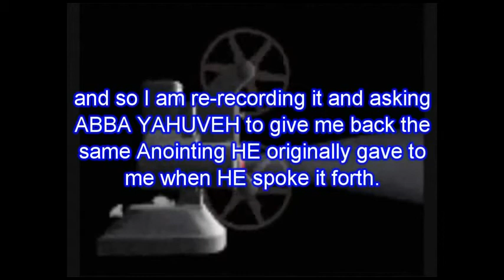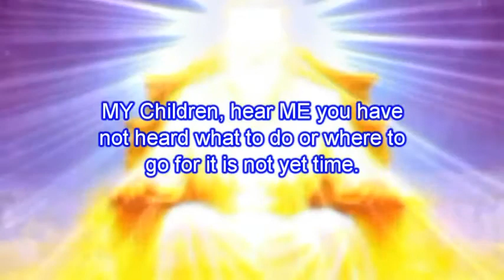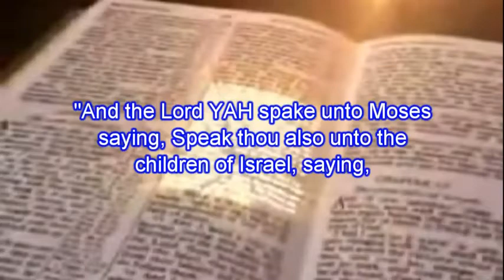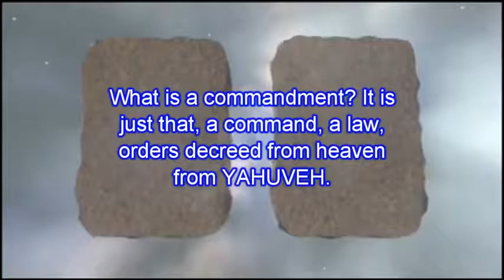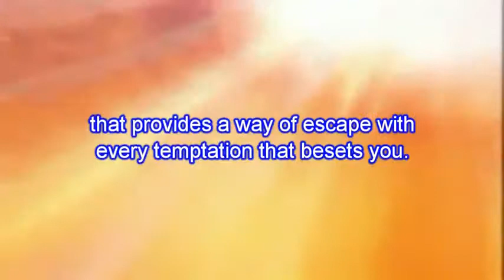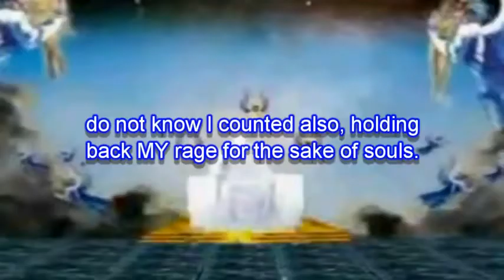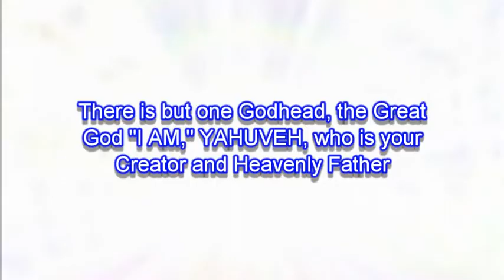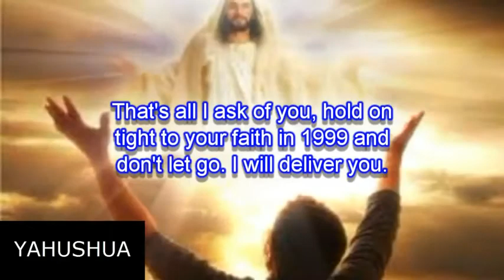Amightywind Prophecy 26 - HEAR ME, FEAR ME, BELIEVER ME! (True Sabbath / Manmade Religions)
Originally published on Apr 18, 2012 by Reuven0725
(thanks)

This is Prophecy 26 given to Prophet Elisabeth Sherrie Elijah under the Anointing of the RUACH ha KODESH (Holy Spirit). This Prophecy was delivered on January 1, 1999, however it still applies to this day and onwards.

Judges 3:10 compare and see for yourself how KJV changed the Hebrew word to Greek.

YAHUVEH YAHWEH YAHUSHUA YAHSHUA RUACH HA KODESH HOLY SPIRIT YESHUA JESUS MESSIAH LORD SAVIOUR SALVATION TRUTH LIFE GRACE BIBLE BIBLICAL WORD GOSPEL TORAH SABBATH SHABBAT KINGDOM OF HEAVEN CITIZEN HELL LAKE FIRE JUDGEMENT AMIGHTYWIND ALMIGHTYWIND MINISTRY HEBREW YAHSLADYNRED PROPHET PROPHECY PREACHING CHRISTIAN JEW CHRISTIANITY MESSIANIC JUDAISM PASTOR RABBI CHURCH ATHEIST ETERNITY TONGUES PENTECOSTAL POPE CATHOLIC ANTICHRIST EXPOSED APOSTASY APOSTATE